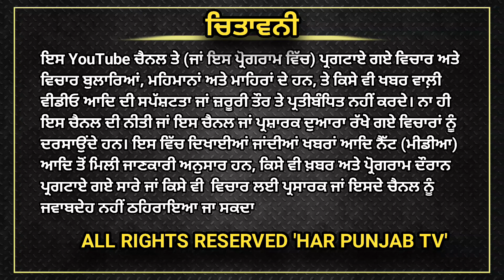ਸਿੱਧੂ ਮੂਸੇ ਵਾਲਾ ਕ/ਤਲ ਕੇਸ ਦੇ ਚਸਮਦੀਦ ਗਵਾਹ ਨੇ ਦਿੱਤੀ ਗਵਾਹੀ | ਪੰਜਾਬ ਪੁਲਿਸ ਦੀ ਵੱਡੀ ਸਫਲਤਾ | ਪੰਪ ਰਹਿਣਗੇ ਬੰਦ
ਸਿੱਧੂ ਮੂਸੇ ਵਾਲਾ ਕਤਲ ਕੇਸ ਦੇ ਚਸਮਦੀਦ ਗਵਾਹ ਨੇ ਦਿੱਤੀ ਗਵਾਹੀ | ਪੰਜਾਬ ਪੁਲਿਸ ਦੀ ਵੱਡੀ ਸਫਲਤਾ | ਪੰਪ ਰਹਿਣਗੇ ਬੰਦ

HAR Punjab Tv
AB Punjab Tv
Punjabi news
Punjab TV
Sidhu Moose wala
PTC Punjabi
Punjabi lok channel
PTC news
chadhadi Kala time tv
viral video
short video
news
live news
petroleum
Modi Sarkar
jaggu Bhagwan puriya
Punjabi khabra